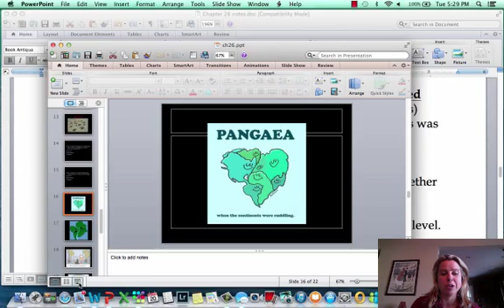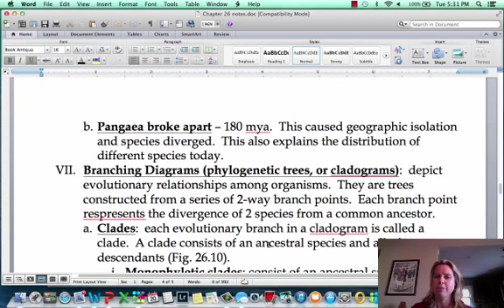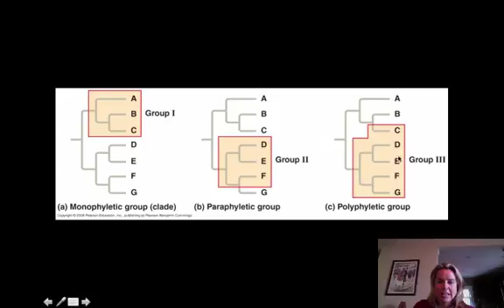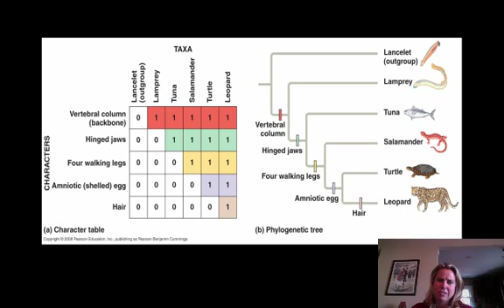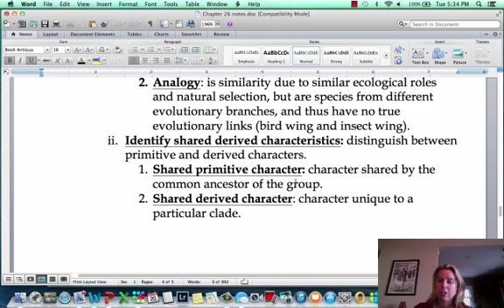BIO 112 Taxonomy Phylogeny Part III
Taxonomy Phylogeny

Table of Contents:

00:15 -
00:19 -
00:31 -
01:58 -
03:39 -